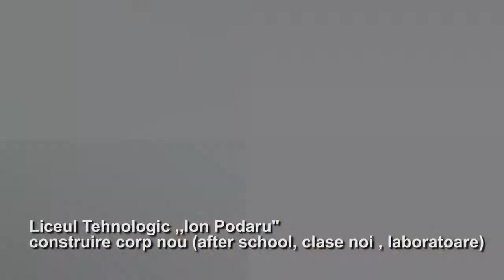Proiecte viitoare 2016-2012